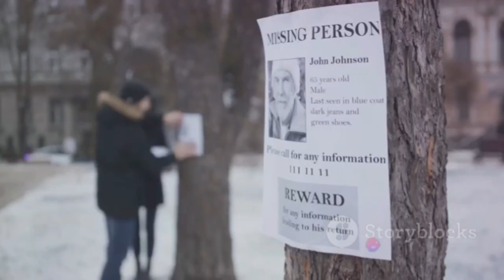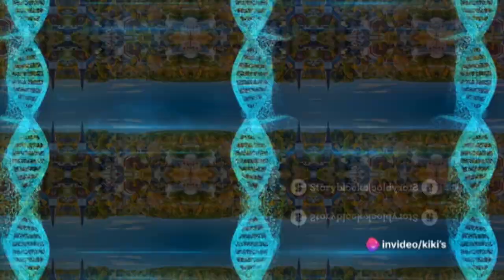Terry Peder Rasmussen/Serial Killer /Crime Documentary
Terry Peder Rasmussen: The Chameleon Killer
In 2002, a woman in California went missing. Police discovered her body at the house she shared with a man named Larry Vanner.